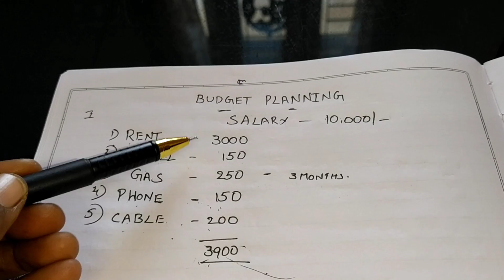Vlog Rs10000salary to monthly budget planning || meal maker soya chunks Rice Recipe || Carrot Dosa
Vlog Rs10000 salary to monthly budget planning || meal maker soya chunks Rice Recipe || Carrot Dosa

Monthly budget planning, how to make Soya bean rice recipe, soya chunks recipe's, how to make carrot Dosa recipe in Telugu, carrot Dosa recipe, my everyday Pooja routine vlog in Telugu, everyday Pooja routine, pooja room organisation, Telugu Mom, Telugu Mom recipe's, telugu vlog, kid's Lunch Box recipe's, healthy lunch box recipe's, money saving tips in Telugu, South Indian breakfast recipes,money saving tips, budget planning, budget